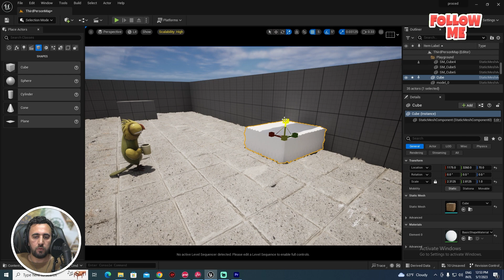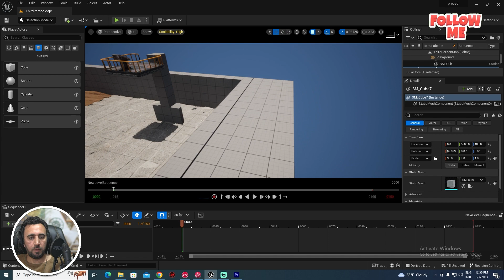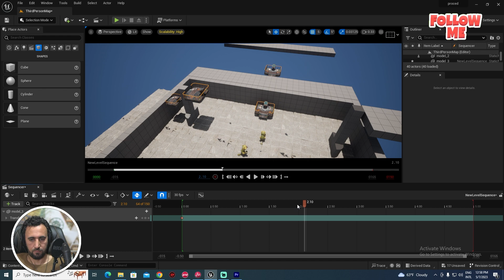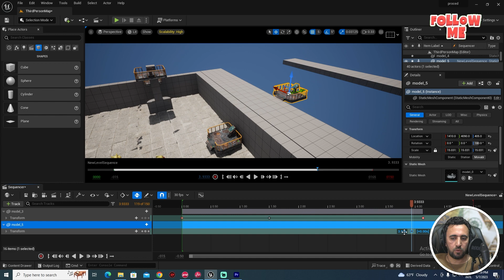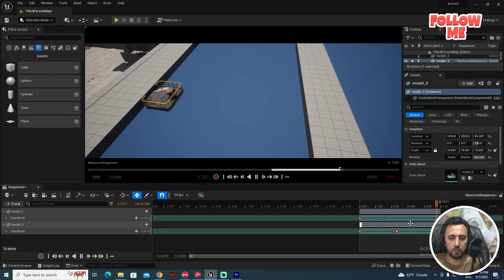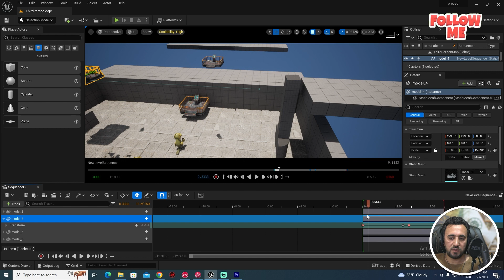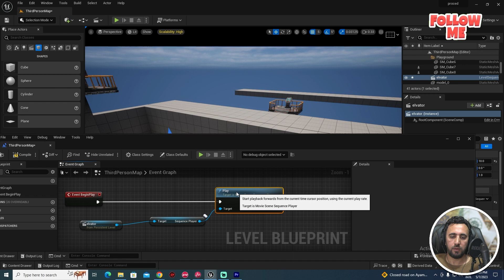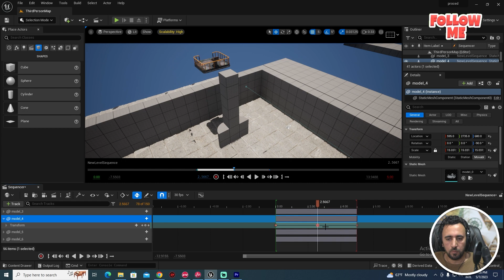Animating OBJECT MOVEMENT in Unreal Engine! Easy tutorial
Best way to animate a non-skeleton object?
Looped Level Sequence | Crates Bobbing In Water - Unreal Engine 4 Tutorial
How do you animate movement in Unreal engine?
How do you make an object move in ue4?
How do you make animation movements?
Can you animate directly in Unreal?
Animating Characters and Objects
How do you move an object in animation?
Is object motion moving or animating objects?
How do you make an animation move?
How do you animate an object?
Animating Characters and Objects in Unreal Engine
How To Create Moving Objects In Unreal Engine 4
How To : Make Movies in Unreal Engine
Introduction to Animation with Unreal Engine - Unreal Futures
How To Make Animations For The Unreal Engine 5 Mannequin
Edit Animations Using Control Rig | Unreal Engine Tutorial
How to animate objects in Unreal Engine 5 | Exterior in Unreal 5
How to Create Simple Looped Animations in Unreal Engine - UE Beginner Tutorial
The Witcher Village Environment (Unreal Engine 5)
How to move an object in an animation blueprint? - Reddit